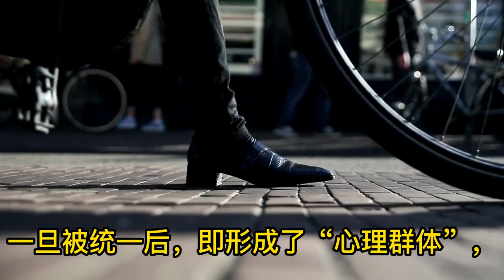不能盲从大多数。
老股民都不乏这样的经历，明明大多数分析师和机构都看好后市，各项技术指标也显示市场将继续上攻，但次日或此后一个阶段的实际走势却偏偏反其道而行之。例如，2010年11月4日至2010年11月11日的大盘K线图，5日、10日短期均线与20日、30日中期均线悉数向上，呈现多头排列。在传统的技术分析意义上，通常意味着多头已经在博弈中占据了主动，市场将向上突破，投资者自然理应坚定持股，甚至大胆买入。但如果按照这种技术形态进行操作，很可能难逃前买后套的厄运，沪综指自2010年11月12日开始放量暴跌，4个交易日累计下跌近10%。

　　或者情况截然相反，大多数分析师和机构都认为后市将进一步向下破位，各项技术指标也显示市场将会继续下跌。例如，2011年1月17日至25日的大盘K线图，5日、10日短期均线与20日、30日中期均线悉数向下，呈现空头排列，在传统技术分析意义上，通常意味着空头已经在博弈中占据了主动，市场将会向下进一步破位，投资者自然应尽快离场避险。但如果进行止损操作，那么仅仅经过一两个交易日就会发现，已将股票卖在“地板”上，而且3个月后还会发现，沪综指已经反弹大约12%左右。其实，类似的现象并非仅仅存在证券投资活动中，而导致这种大众行为的根源，则在于人的“心理群体效应”。通常情况下，任何人都同时具有两种不同的个性成份，即理性的个性与非理性的个性。理性的个性成份不可能被统一，但非理性的个性在一定条件的作用下很容易被统一。一旦被统一后，即形成了“心理群体”，并呈现出三种特点：一是冲动性，即心理群体的整体行动可以在某一外界强刺激因素的激发下迅速发动；二是服从性，即心理群体具有自愿服从外来指挥的心理特征；三是极端化，即心理群体的实际行动往往明显超过必要的程度，因此常常会导致过激的后果。由此也决定了当人群组成一个心理群体时，该群体总体在决策或行为时的智能水准，将低于作为个体决策或行为时所能表现出的智能水准。

　　纵观证券市场，由于证券价格的信息传输网络将各种不同背景、不同个性、不同地域的投资者联系在一起，形成一个心理群体，其中大多数投资者均通过专家观点、技术指标等研判后市。因而，当大多数人的想法都非常接近甚至相同，并准备采取相同行为时，市场将证明大多数人都是错误的。

　　所以，在证券市场这种利益博弈的场所，当出现一边倒的声音时，一定要坚持控制自我情绪，采用相反的操作方法，这样才能获得较大的胜率。